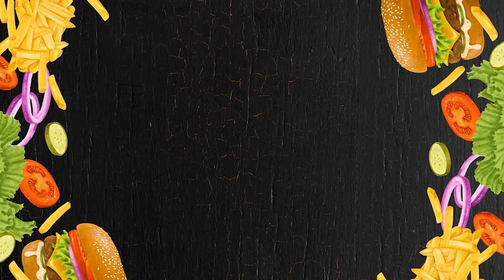3 IN 1 COMBO VIDEO RECIPE | GULAB JAMUN | MADURAI BUN BUTTER | FRENCH ROAST VERY EASY METHODS